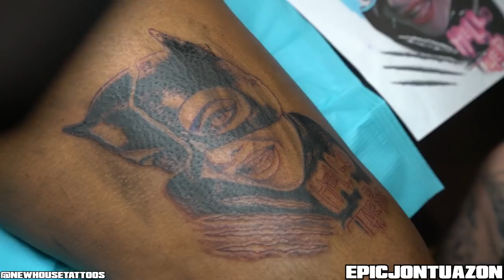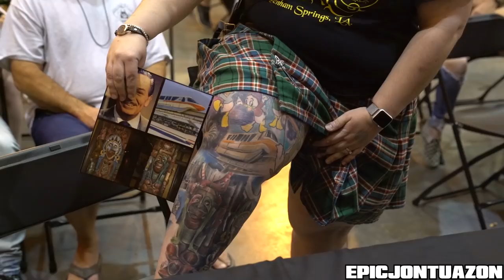New Orleans Tattoo Arts Convention 2019 | Villain Arts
The 2nd annual New Orleans Tattoo Arts Convention took place on September 6th to 8th at the NOLA Ernest N Morial Convention Center.   350 of the worlds best tattoo artists were in attendance.

It takes a lot of time and travel to produce these videos, if you would like to help support my channel so I could bring more videos to you please PayPal

Gear I shoot with:
Sony A7R II
Atomos Ninja Flame
DJI Mavic Pro
DJI Ronin S